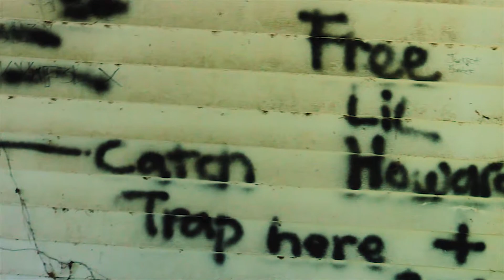Sucka Free - Feel it in da air (Official Music Video)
Directed by Bando Vision
Follow Sucka Free  @suckafree_solid100